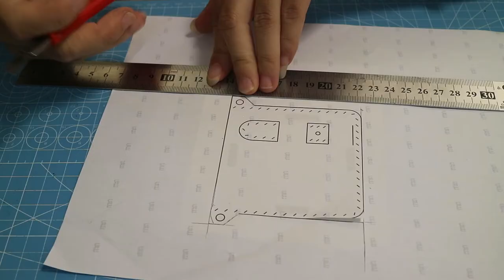[Leather Craft] Making a Hand painted carp lighter case handmade DIY - Free PDF Pattern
My Handmade Etsy store:

iPhone leather case:

Samsung leather case:

Google pixel leather case:

iPad leather case:

Samsung Tab leather case:

Leather Bracelet:

Leather wallet:

Leather Mouse Pad: